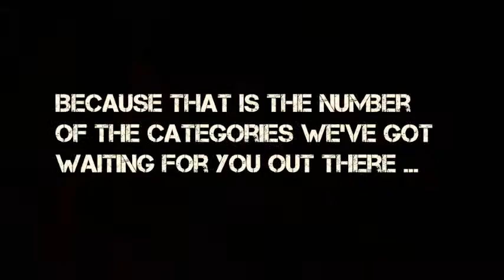Kinofan movie quiz III teaser!!!